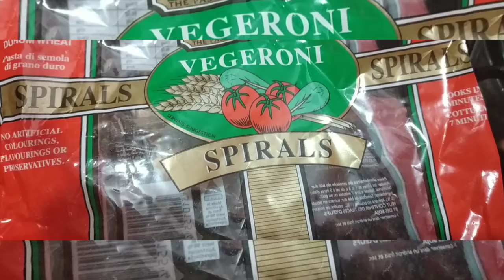Nakakadiri - Insects on Spiral Pasta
Nagulat ako pagkaluto ko, naglitawan ang mga insect akala ko langgam lng, yun pala hindi. Di naman expired sa wrapper nya nakasulat 2022 pa. Huhuhu, sayang dumikit sila sa noodles, tinapon ko nlng.

Check your pasta noodles before buying on the store.